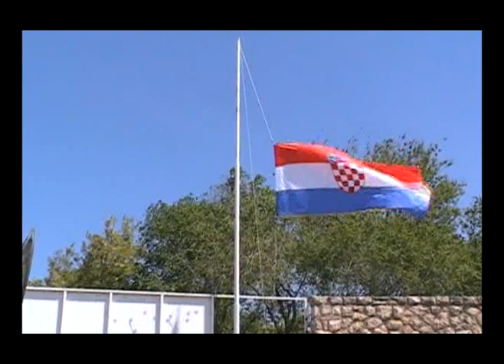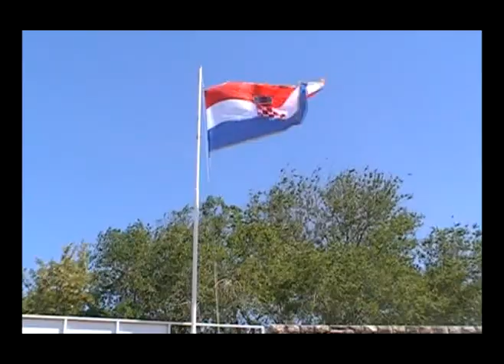Obilježavanje 20. obljetnice podizanja hrvatske zastave u NCP-u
20 godina je prošlo otkad su radnici „Remonta", tadašnjeg MTRZ-a „Velimir Škorpik" prvi put podigli hrvatsku zastavu u okruženju neprijateljske JNA, izrazivši time otpor prema velikosrpskoj politici. Povodom jubilarne obljetnice tog događaja položeni su vijenci poginulim braniteljima na Gradskom groblju Kvanj, nakon čega je u NCP-Remontnom brodogradilištu simbolično podignuta zastava u sjećanje na taj dan.